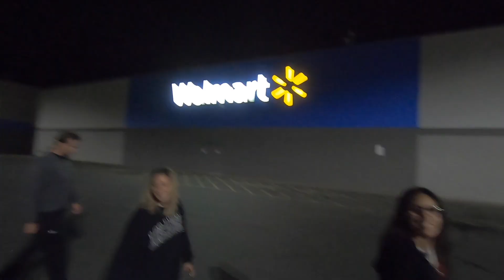TENNIS TRIP: Maine 2019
Ever wonder what it's like to be apart of the Women's Tennis team? Well, wonder no more!